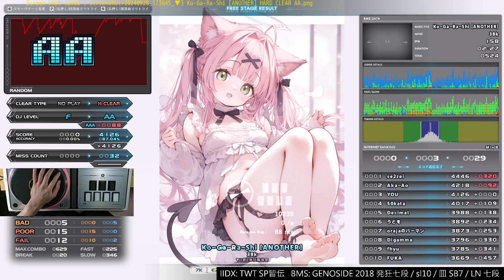▼3 Ko-Ga-Ra-Shi [ANOTHER] HARD CLEAR｜発狂BMS